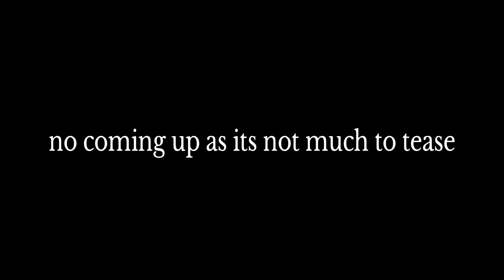The callisto protocol MAX S Playthrough part 10 entering the habitat